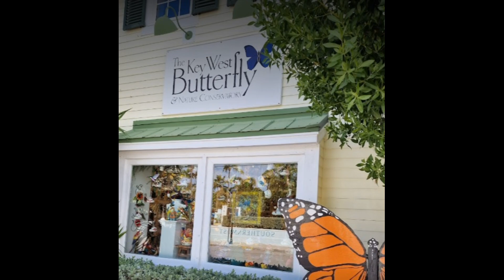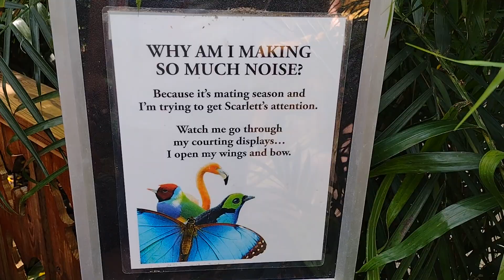The Key West Butterfly and Nature Conservatory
What a great spot to check out in Key West FL. We had a great time exploring the many species of butterflies.

Hours 9-4:30 most everyday